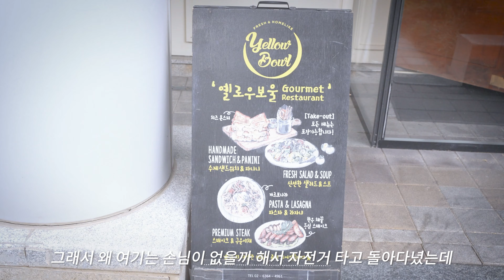치즈가 넘치다 못해 흘러내리는걸? 조선호텔 출신 셰프가 차린 4년 연속 블루리본 선정 맛집 “옐로우보울” [충정로역_맛집]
🥰치즈가 넘치다 못해 흘러내리는걸? 조선호텔 출신 셰프가 차린
4년 연속 블루리본 선정 맛집 “옐로우보울” [충정로역_맛집]

오늘의 식당은 이탈리안 비스트로로, 호텔 출신 셰프님이 본인의 이름을 걸고 만드는 음식인만큼 작은 재료 준비 과정 하나도 허투루 하지 않습니다. 바쁜 주방에서 돋보였던 것은 셰프님과
팀원들의 호흡입니다. 그만큼 맛도 조화롭습니다. 레스토랑 ‘옐로우보울’ 방문 추천드립니다!

옐로우보울 사장님의 유튜브도 하고가세요!

💸Price
치즈몬스터 10,900 KRW
바질 페스토 파스타 18,000 KRW
봉골레 16,000 KRW

🚓Location
서울 서대문구 충정로 7 구세군빌딩 지하1층

🔋고화질(4K)로 선택하시면 더욱 선명하게 보실 수 있습니다.